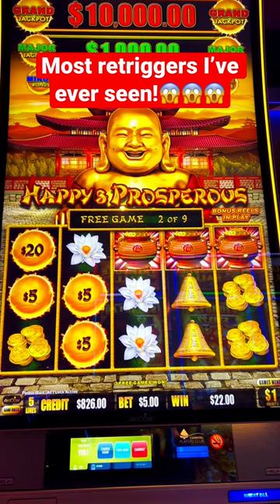The Most Retriggers I Ever Got on a Dragon Link Bonus! How Much Did We Win? 🤔 (1) slots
My wife and I want to make the best slot videos and the best slot channel serving you guys, our awesome CAS FAM, with all the best slot content we can possible provide. Leave us some comments, we want to hear your feedback. Let me know what you think. I respond to all the comments personally!

1st Time Playing Rakin' Bacon Slot and I Hit a JACKPOT! Rakin Bacon Slot HANDPAY JACKPOT